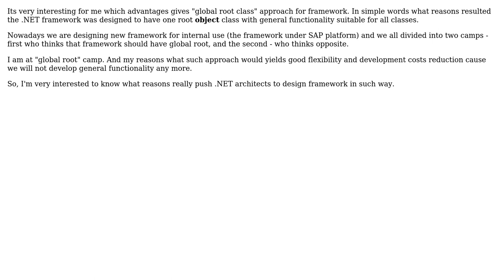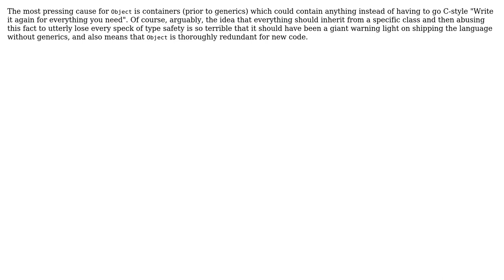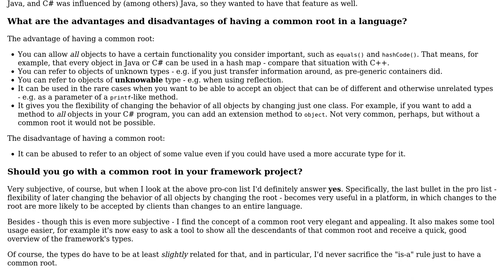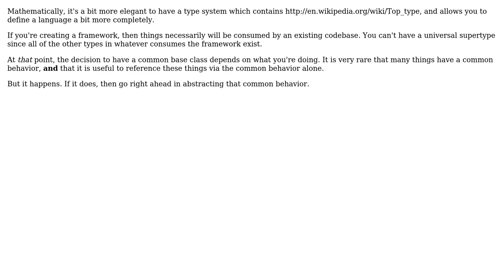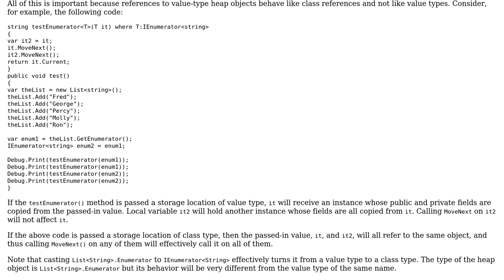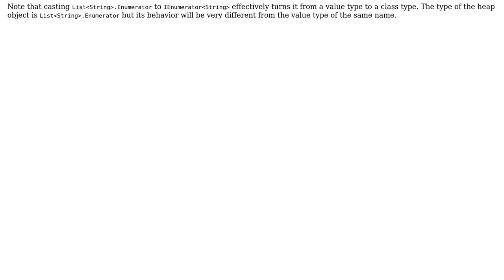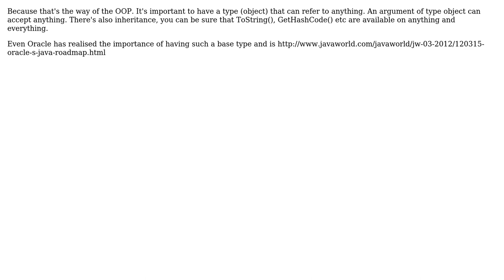Software Engineering: Why all classes in .NET globally inherits from Object class? (11 Solutions!!)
Software Engineering: Why all classes in .NET globally inherits from Object class?

With thanks & praise to God, and with thanks to the many people who have made this project possible! | Content (except music & images) licensed under CC BY-SA | Music | Images & others | With thanks to user Telastyn user supercat user Sergey Kalinichenko user Oleksi user Oak user Jerry Coffin user gws2 user DeadMG user Dante user bwalk2895 user Bill K user Anton Semenov and the Stack Exchange Network Trademarks are property of their respective owners. You are responsible for your own actions.